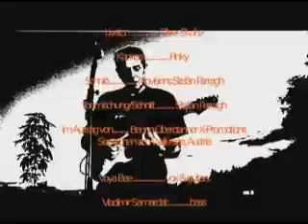Wind cries Marry Bee Funk Salzburg FLOWER POWER festival 2011